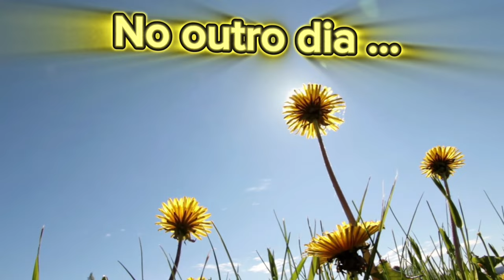A PRIMEIRA nelore pintada da TEMPORADA parte 1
Anápolis Goiás 18 setembro 2024

 Bom dia 😄👍🏻
 Vaca Bela Vista pariu pela terceira vez. Cê já viu o vídeo dos outros partos dela?

Novilha bela vista pariu e escondeu o bezerro ( 29 dezembro 2021 )

O nascimento do xerife ( 08 Setembro 2023 )

Se possível:
👍🏻 Curta
📲 Compartilhe
🆓 Comente

Então fica assim
Tchau brigado !!!